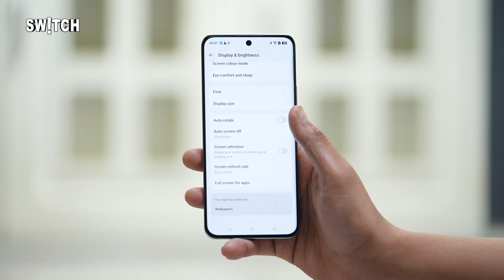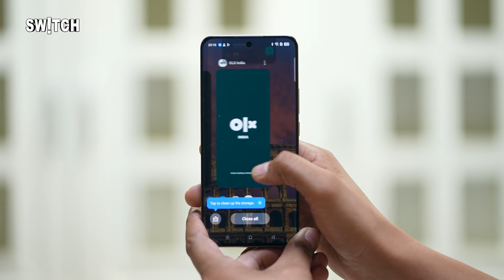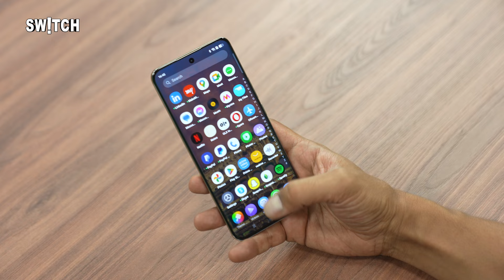Realme 13 Pro+ 5G Review: Camera Test, AI Features, Gaming Test | Moto Edge 50 Pro, Vivo V30 Pro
इस वीडियो में, हम रियलमी 13 प्रो+ 5G का रिव्यू करेंगे। हम कैमरा टेस्ट, एआई फीचर्स, और गेमिंग टेस्ट के बारे में बात करेंगे। हम यह भी देखेंगे कि यह मोटो एज 50 प्रो और वीवो वी30 प्रो से कैसे तुलना करता है।

रियलमी 13 प्रो+ 5G में एक ट्रिपल कैमरा सेटअप है, जिसमें 50MP का प्राइमरी सेंसर, 8MP का अल्ट्रा-वाइड एंगल लेंस, और 2MP का मैक्रो लेंस शामिल है। हमने कैमरा टेस्ट किया और पाया कि यह अच्छा प्रदर्शन करता है। लेकिन क्या यह मोटो एज 50 प्रो और वीवो वी30 प्रो से बेहतर है? देखें और पता करें!

रियलमी 13 प्रो+ 5G में कई एआई फीचर्स हैं, जैसे कि एआई-पावर्ड कैमरा, एआई-बेस्ड गेमिंग, और एआई-सupported प्रदर्शन। हमने इन फीचर्स का टेस्ट किया और पाया कि वे अच्छा प्रदर्शन करते हैं। लेकिन क्या वे मोटो एज 50 प्रो और वीवो वी30 प्रो से बेहतर हैं? देखें.

अगर आप एक नया स्मार्टफोन खरीदने की सोच रहे हैं, तो यह वीडियो आपके लिए है। हमने रियलमी 13 प्रो+ 5G का रिव्यू किया और पाया कि यह एक अच्छा विकल्प है। लेकिन क्या यह मोटो एज 50 प्रो और वीवो वी30 प्रो से बेहतर है?

Are you considering purchasing a new smartphone and are torn between the Realme 13 Pro+ 5G, Moto Edge 50 Pro, and Vivo V30 Pro? In this in-depth review, we'll put these three powerful devices to the test, comparing their camera performance, AI features, and gaming capabilities.

First, we'll dive into the camera test, where we'll compare the image quality, low-light performance, and features of each device's camera module. We'll also explore the AI features that set these smartphones apart, including advanced portrait modes, scene detection, and more.